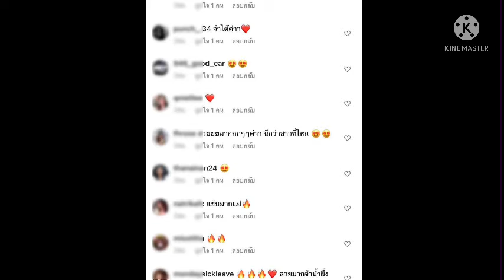น้ำผึ้ง-ณัฐริกา#สาวน้ำผึ้งอวดหุ่นสุดเป๊ะปัง#ลุคส์หวานซ่อนเปรี้ยว#โอ๊ย!!!สวยแซ่บมากเลยจ้าแม่😍#